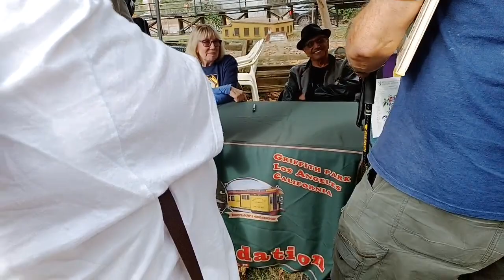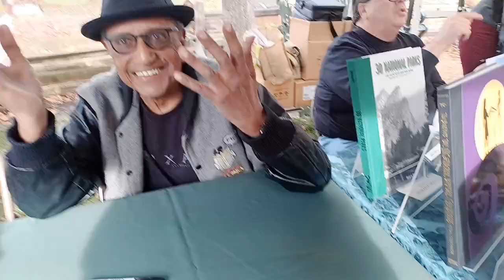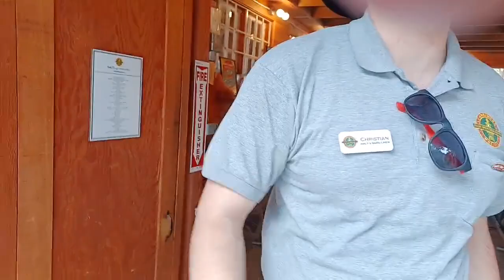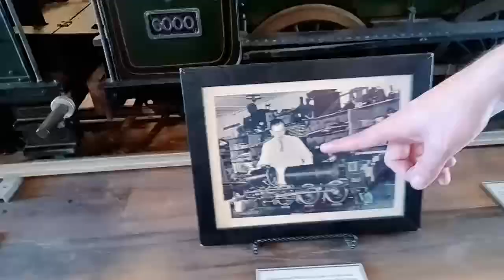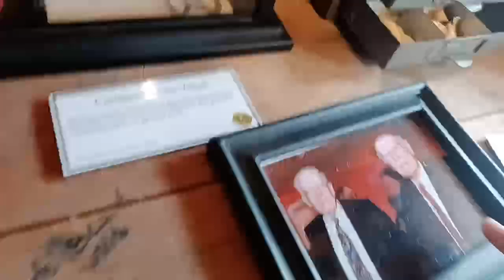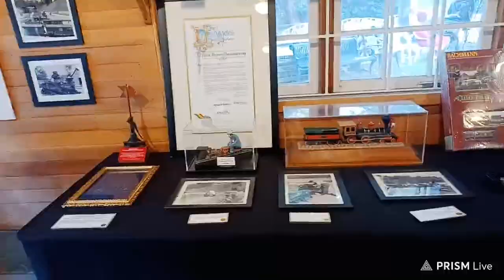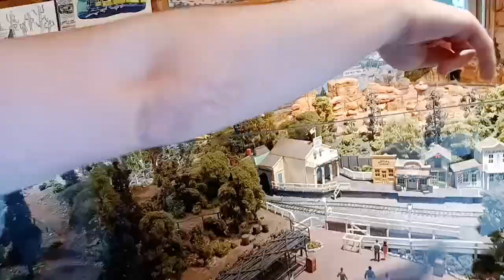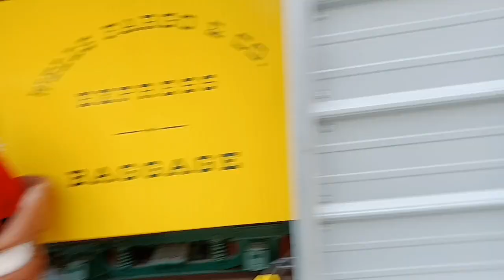Meeting Disney Artists Legend Imagineers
My live video was getting hot, so we took a train ride to cool it off. But 1st saw Disney legends Bob Gurr, Don Hahn and Artist Floyd Norman. and ran into Voice actor Goofy Bill Farmer.